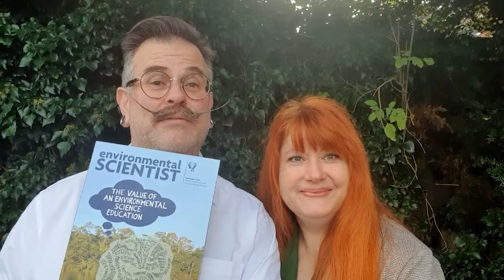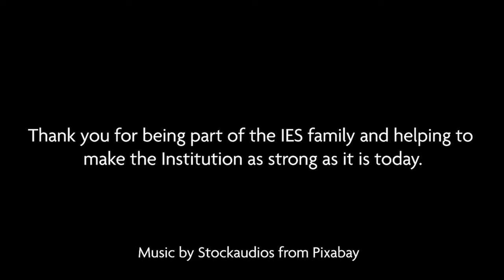Celebrating 50 Years of Environmental Science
This year, the IES is celebrating its 50th anniversary with help from some of our friends across the environment sector. This special preview, first released during the 2022 Burntwood Lecture, reflects on some of the changes from the past 50 years of environmental science and looks forward to what the future may hold.

Read all the latest news and updates on the IES